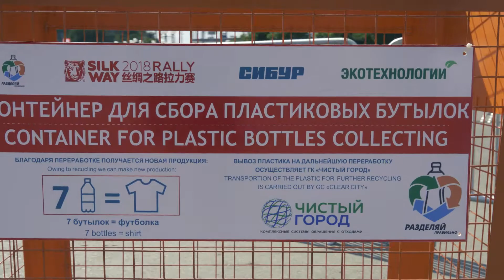2018 07 19 ECO